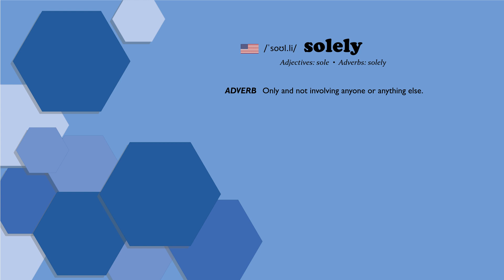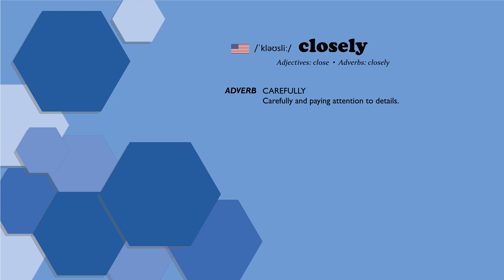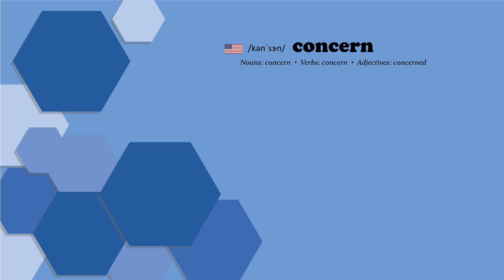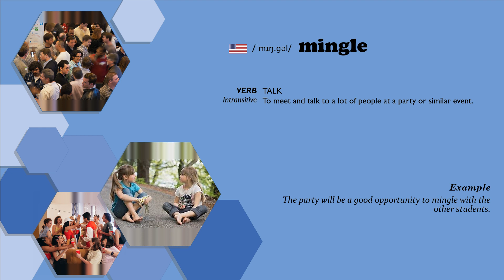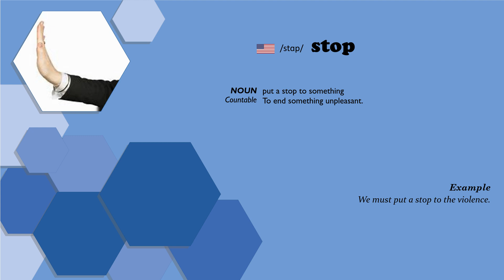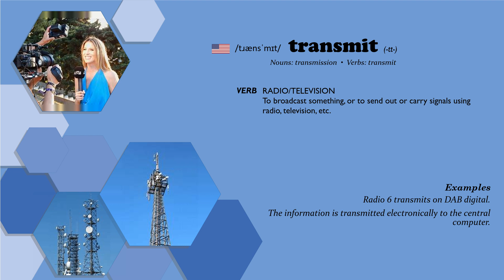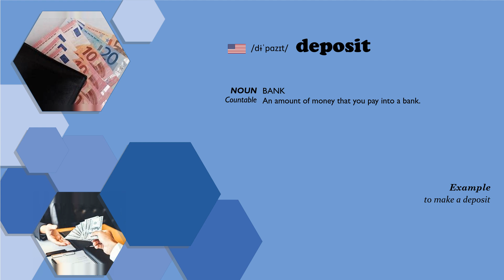English Vocabulary Simplified: C1 Level for Advanced Learners #7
• 00:00 Introduction
• 00:21 solely
• 00:53 namely
• 01:19 closely
• 01:58 like
• 02:17 satisfactorily
• 02:48 concern
• 03:09 mingle
• 03:29 extra
• 03:52 stop
• 04:24 search
• 04:41 delegate
• 05:05 transmit
• 05:37 trust
• 05:54 sequence
• 06:13 deposit